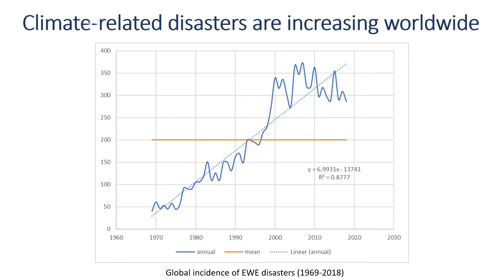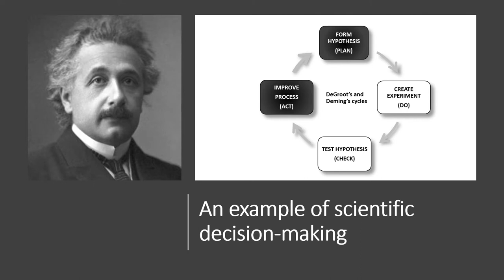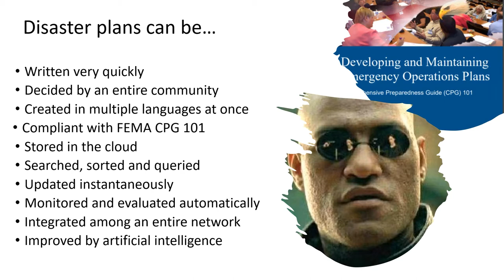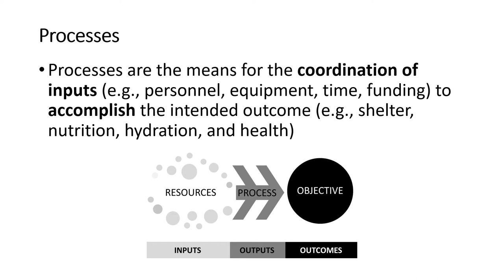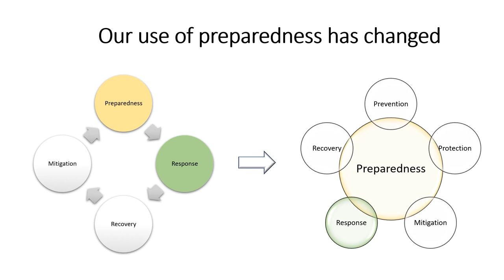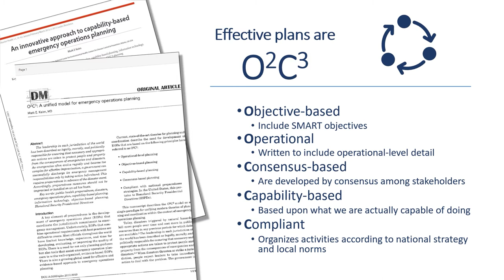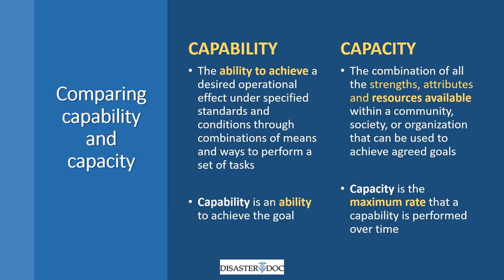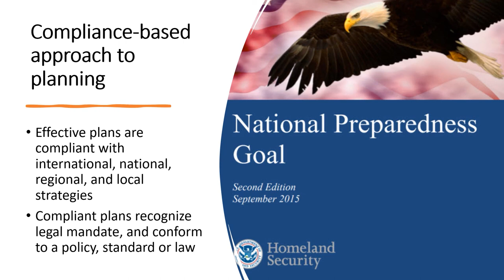Principles of Disaster Planning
An overview of the scientific and business principles behind disaster planning.